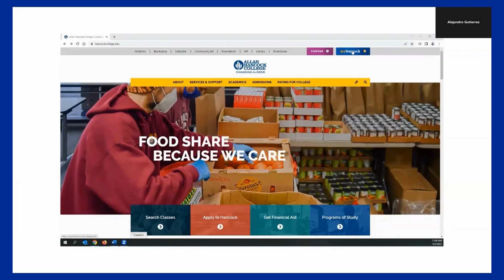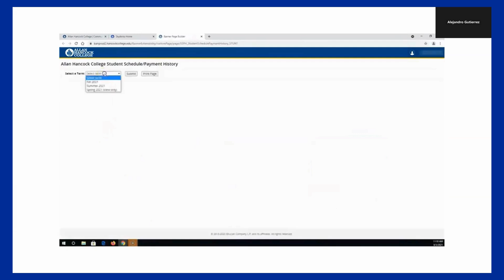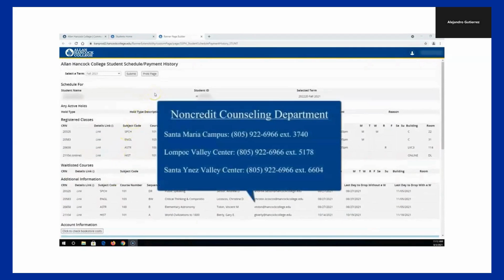Cómo encontrar tu horario de clases - AHC